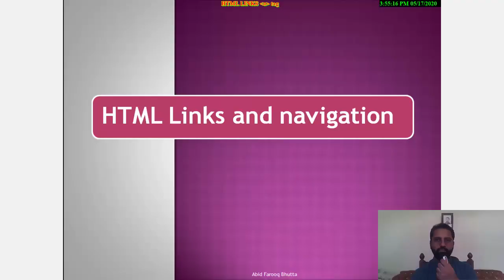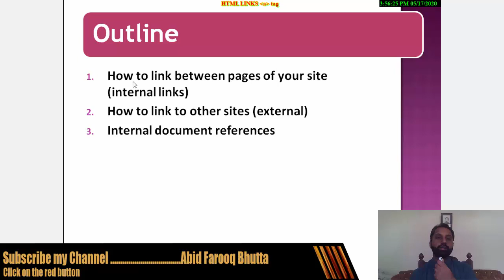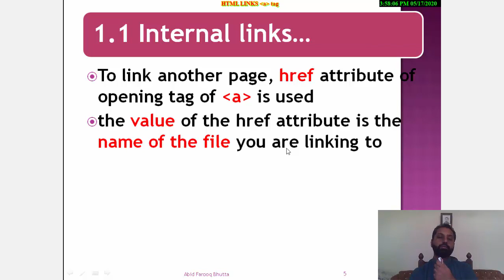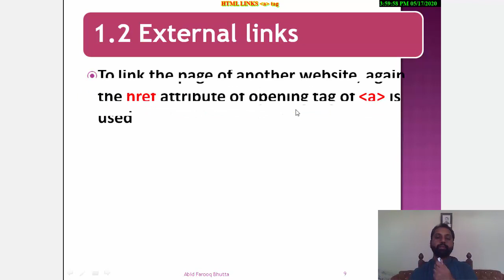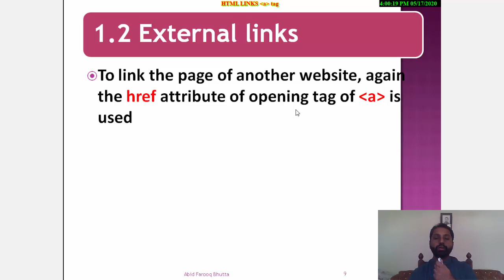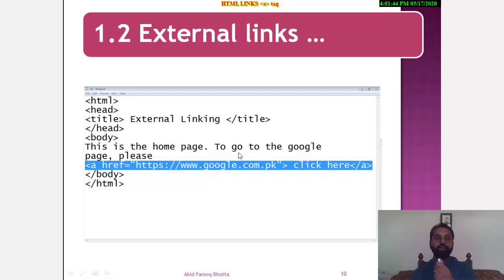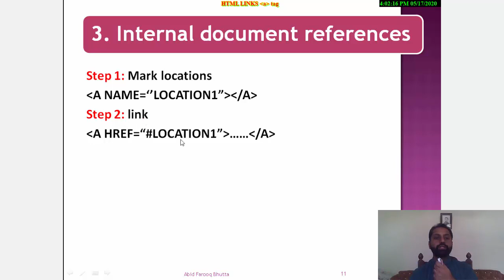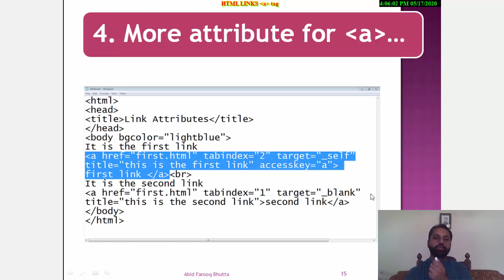HTML Links in Hindi | How to Create Links in HTML | Hyperlink in HTML | Internal & External Link Tag